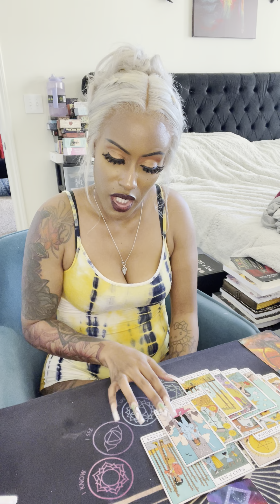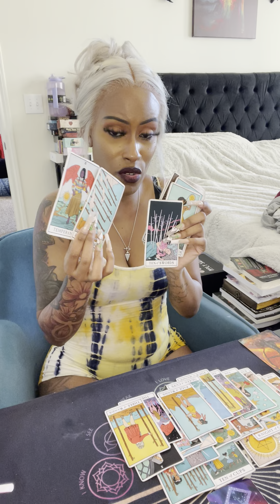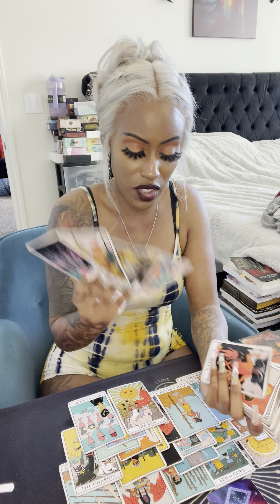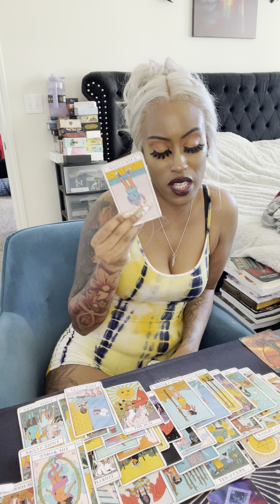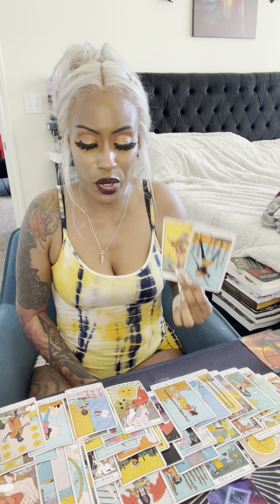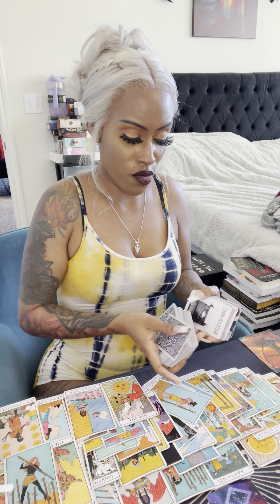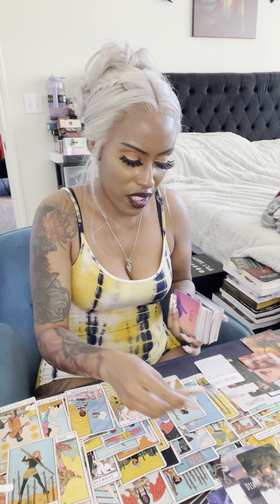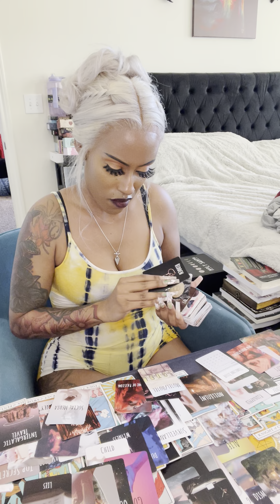Sagittarius ♐️ Wheww U need to hear what ur ex’s parents did 🫠 they are apart of a cult!